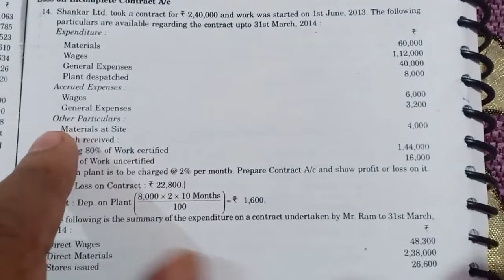when there is loss on contract ..Qno..14.